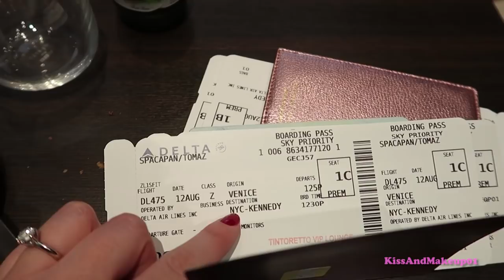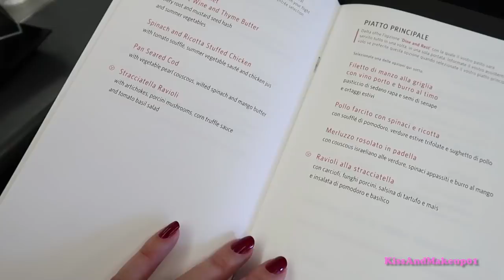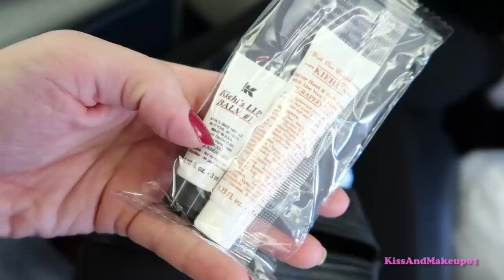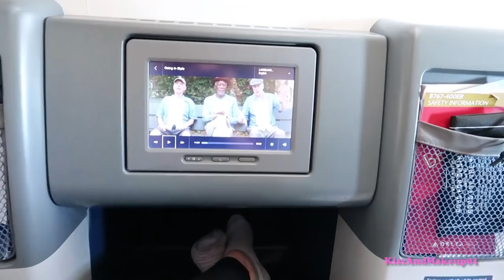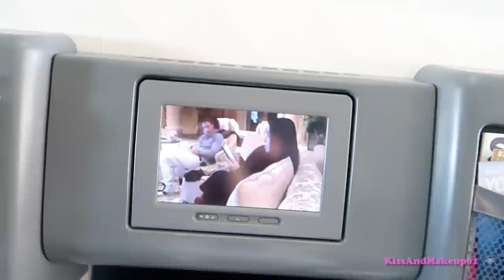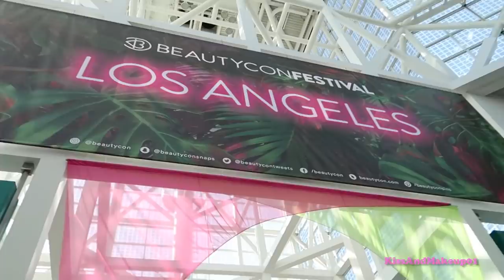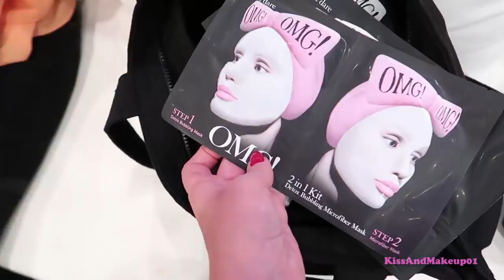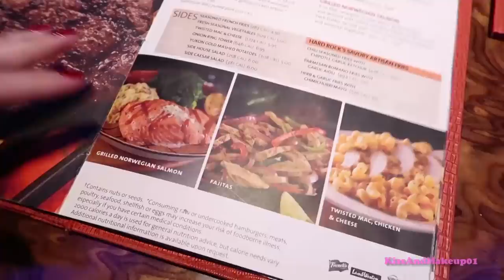NON HO MAI AVUTO TANTA PAURA IN VITA MIA!!!!!